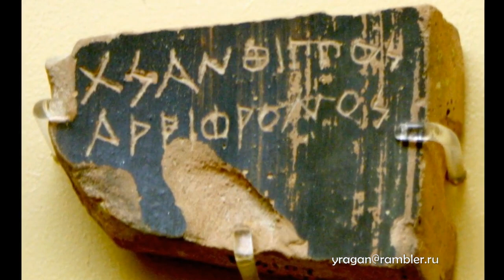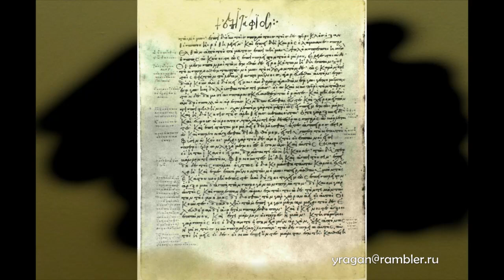ПЕРИКЛ античный мир